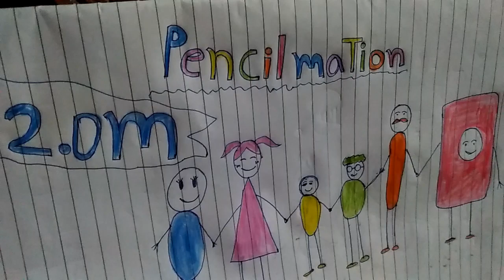thank you for whaching video 2.0m subcribers😉